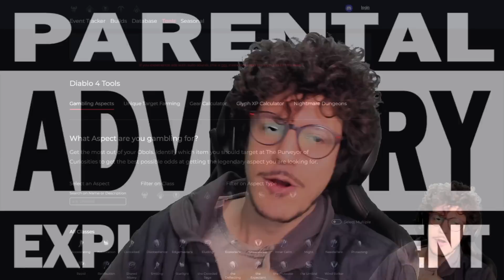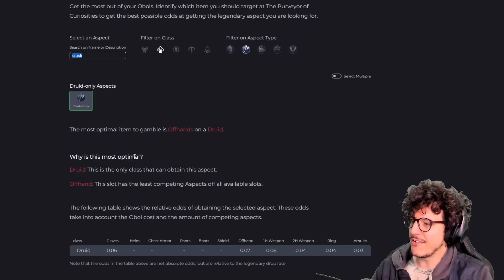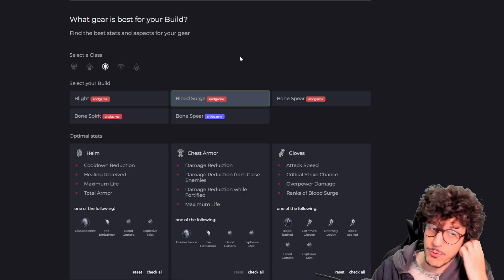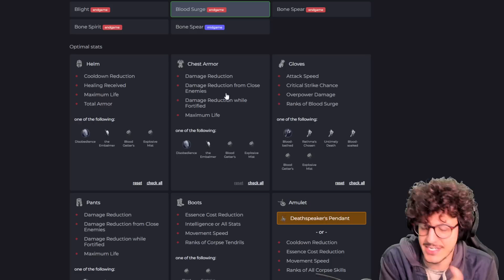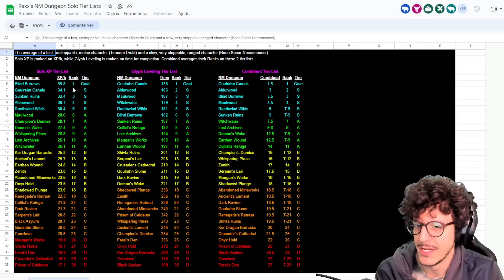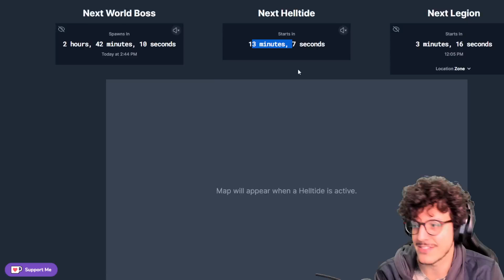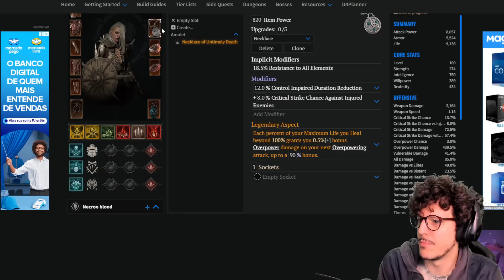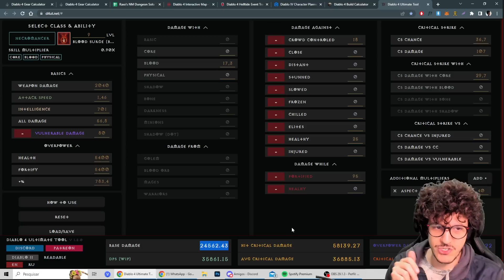As MELHORES ferramentas & sites para Diablo 4 !!!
00:00 Introdução
00:59 Como conseguir aspectos específicos
02:14 Como farmar Únicos específicos
04:35 Melhores Afixos de itens para sua build
06:21 Melhores Sigilos e Eventos
07:54 Melhor mapa interativo
09:05 Maré Infernal & World Boss
10:07 Melhor site pra criação de personagem
11:32 Melhor site para buscar palavras especificas
12:18 Melhor calculadora